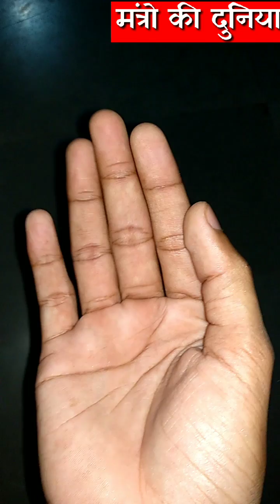हाथों द्वारा मन्त्र जाप कैसे करें ।। करमाला जाप ।। chanting by fingers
आज की इस वीडियो में हमने आपको हाथों की अंगुलियों द्वारा जाप कैसे कर सकते है उसके बारे में बताया हैं। माला ना होने की स्थिति में आप करमाला जाप कर सकते है।

उम्मीद हैं आपको वीडियो अच्छी लगी होगी।

यदि वीडियो अच्छी लगी हो तो वीडियो को like करे। आपको कोई अन्य विचार हमे  comment कर के जरूर बताएं।  यहां ऐसे ही तंत्र,मन्त्र,यन्त्र,पूजा-पाठ से सम्बंधित वीडियो आते रहते हैं।

हमारे अन्य वीडियो देखने के लिए यह links चेक करे।

इस ईमेल पर आप हमसे सवाल पूछ सकते हैं हम आपको वाजिब उत्तर दे देंगे-(5एक जैसे सवाल होने पर)